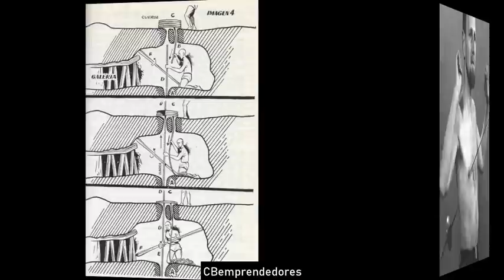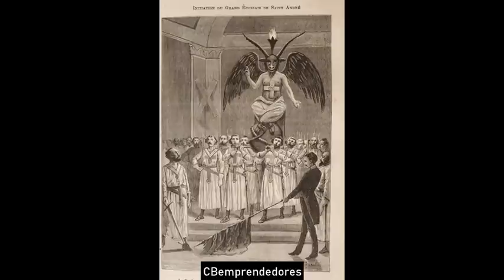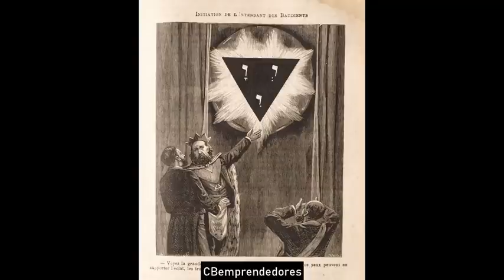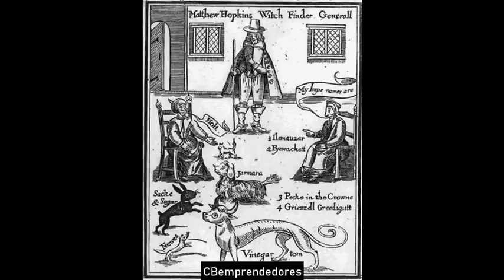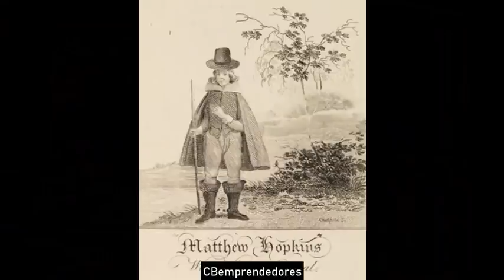☢️ La Zona cero: Fraudes de lo paranormal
En este video se comentan 10 casos de fraudes de los paranormal:
Eusapia palladino
El caso de las niñas Margarita y Catalina Estado de Arcadia, New york
El secreto de la cuerda India
El poder de los Fakires
La rectoria encantada de Borley
La psicología de la decepcion por Houdini
Lobsang Rampa
En 1988 un espiritista apodado el Gran Carlos aterrizó a Australia para actuar en la Ópera de Sidney, y ofreció un espectáculo inolvidable, Matthew Hopkins.